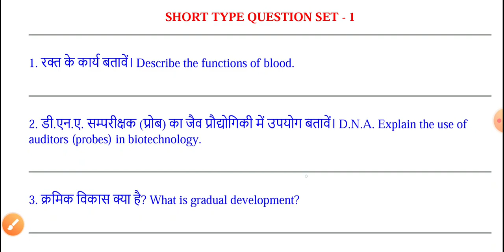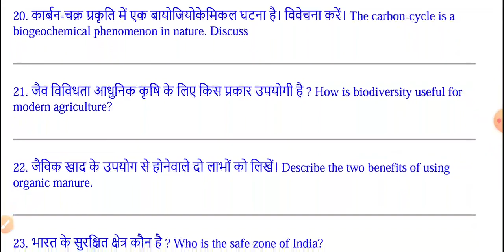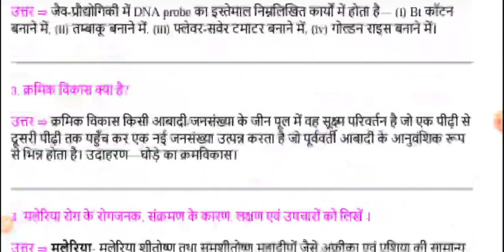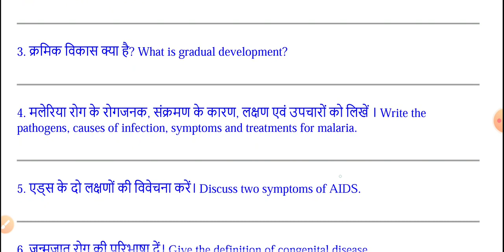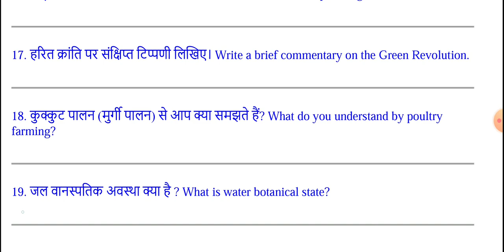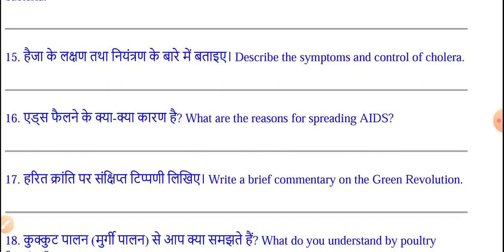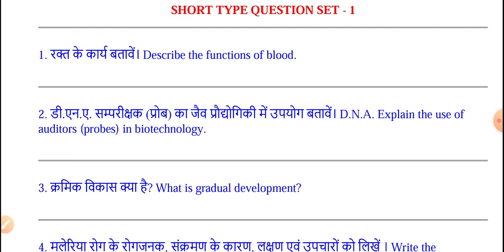Class 12th Biology Most VVI Top 20 Short Long Type Question, इंटर परीक्षा 2021 जीव विज्ञान VVI प्रशन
Class 12th Exam Biology Important Questions, इंटर परीक्षा 2021 जीव विज्ञान मॉडल सेट 👍
Class 12th Biology Most vvi Objective question, कक्षा 12 जीव विज्ञान महत्वपूर्ण ऑब्जेक्टिव प्रशन

👉latest news update ke liye & Contact ke liye  Instagram pe follow jarur kare

12th Exam 2021 Biology Most VVI Objective Model Set, कक्षा 12 इंटर जीव विज्ञान महत्वपूर्ण मॉडल सेट
,BSEB 12th Biology Most VVI  Objective Question Model Set, कक्षा 12 जीव विज्ञान महत्वपूर्ण प्रशन 2021
Class 12th Biology VVI Objective Question, BSEB 12th Board Exam 2021, जीव विज्ञान महत्वपूर्ण प्रशन
Class 12th Exam 2021 Biology Objective, BSEB Inter Biology Most VVI Question on latest pattern,

12th Board Exam 2021 जीव विज्ञान बायोलॉजी,  Physics Important Objective Question, Bihar Board Inter Exam Science Stream All Subject Important Objetivos Question Chapter Wise,
12th Physics Objective, 12th Chemistry Objective, 12th Exam Math Objective, 12th Board Exam Language Papers Hindi & English previous years question papers,
12th Physics syllabus, 12th Board exam 2021 all Subjects Chapter Wise objection Question Download,